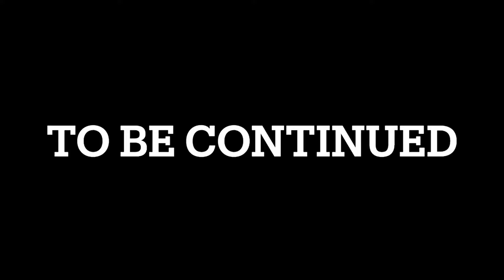"He's Not African... Like Us" - Being The Dark Order Ep 19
Contents of this ep:
00:00 - Dark Sopranos
01:52 - Vlog
04:12 - Alpha 1 Wrestling
06:23 - 23 an Me
08:16 - Compa Peter
09:51 - Candy!